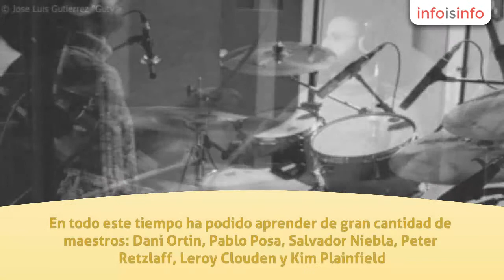Música en Barcelona - Carles Badal - Clases de batería en Barcelona - InfoIsInfo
Carles Badal - Clases de batería en Barcelona, Música en Barcelona. Más Información

Músico nacido en Barcelona y formado en "Jam Session. Escola de Músics", "Taller de Músics de Barcelona" y "The Collective School of Music" en Nueva York. En todo este tiempo ha podido aprender de gran cantidad de maestros: Dani Ortin, Pablo Posa, Salvador Niebla, Peter Retzlaff, Leroy Clouden y Kim Plainfield. Ha formado parte de distintas bandas y de distintos estilos. Ha tocado blues con Pepe Gómez y Jose Luis Pardo, pop en La Caixa Fosca, Puntos Suspensivos y Berlin21, rumba catalana con Trikitown, rock en Head Injury, Cataplàusia y Mozog y trash metal en Barbarian. Simultáneamente participa y ha participado en distintos proyectos y bandas tributo como Dr. Crüe (Motley Crüe), The Bonn Scott Band (AC/DC), Riot Act (Pearl Jam), On the Rhoads (Ozzy Osbourne), Smoking Stones (Rolling Stones), Removida (pop español de los 80) y Black Rose (Thin Lizzy). Ha girado por todo el territorio español tocando además en distintos lugares del mundo como la India, Nepal, Suiza, Alemania, las Islas Azores y Francia. Paralelamente ha desarrollado su actividad como docente, desde 2003 hasta la actualidad.

Clases de batería en Barcelona

Clases particulares